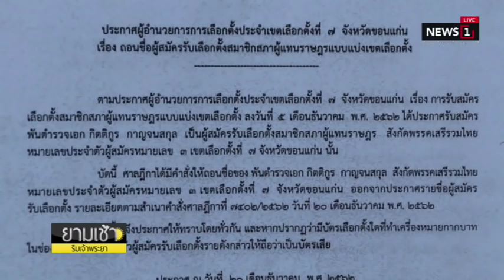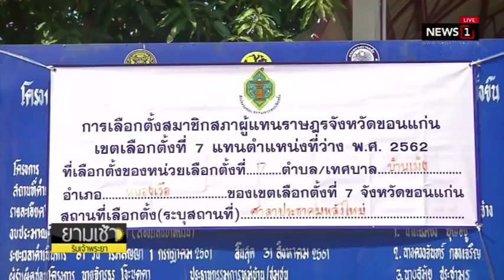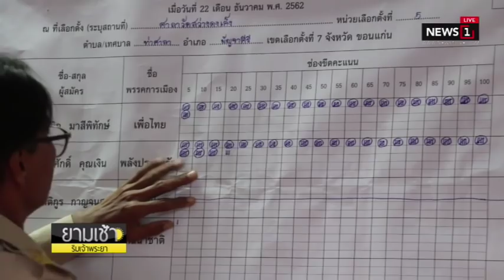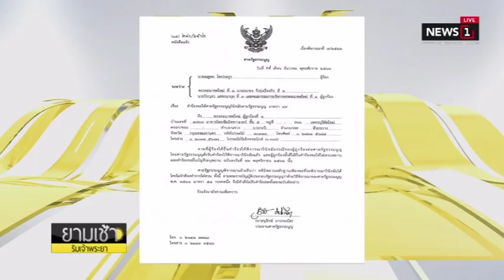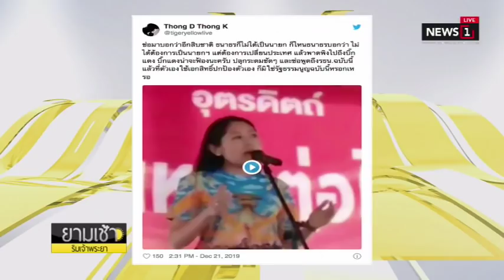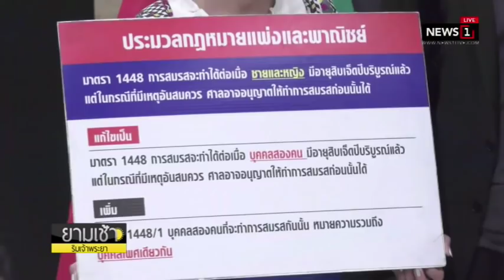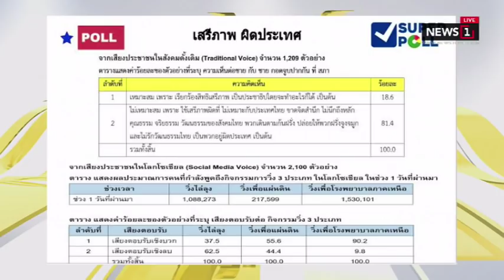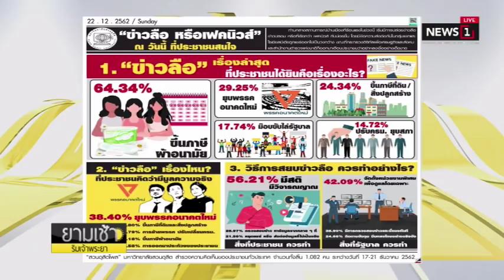อนค.แห้ว! ศาลรธน.ปัดคำขอไต่สวนยุบพรรค ชี้หลักฐานพอ : ยามเช้าริมเจ้าพระยา (ช่วงที่2) 23/12/2019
อนค.แห้ว! ศาลรธน.ปัดคำขอไต่สวนยุบพรรค ชี้หลักฐานพอ พรรคปลุกสังคมจับตาตัดสิน : ยามเช้าริมเจ้าพระยา (ช่วงที่2) 23/12/2019